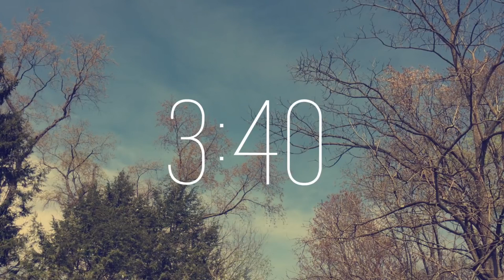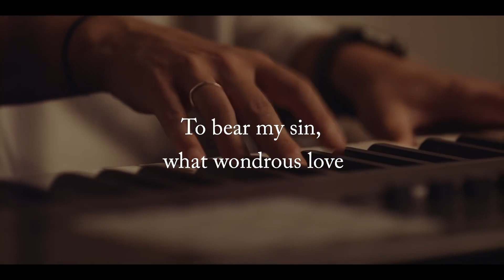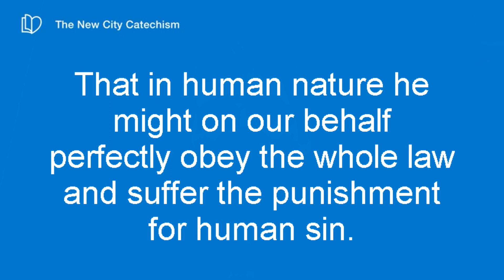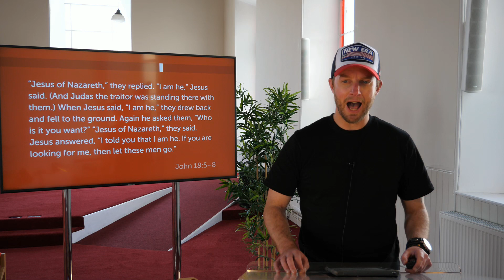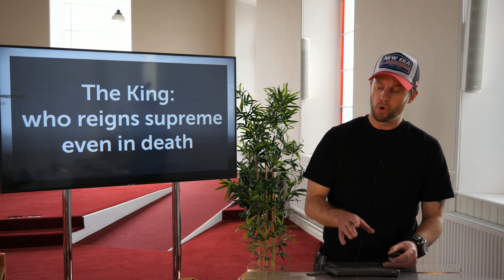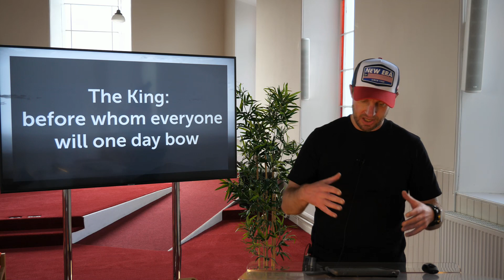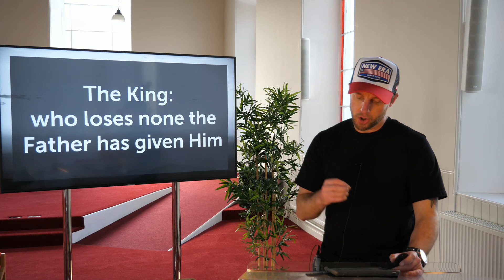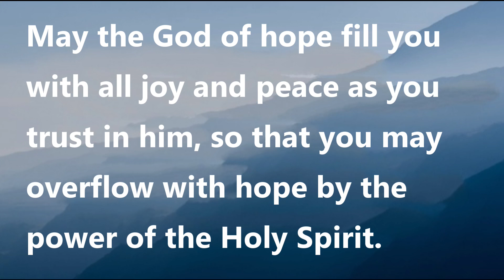7th June 2020 Maxwell Church Service